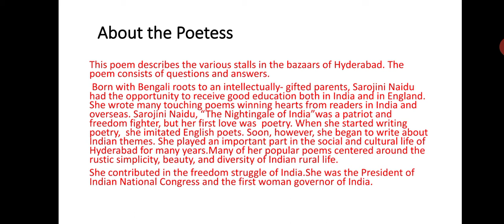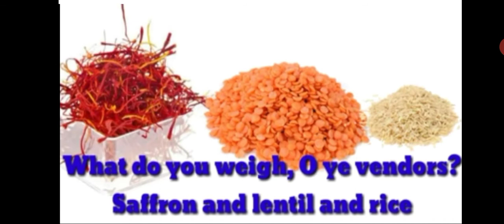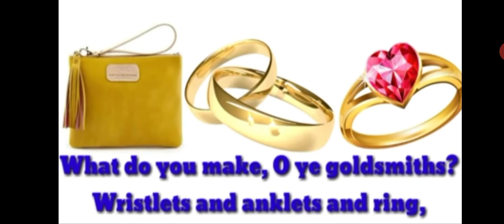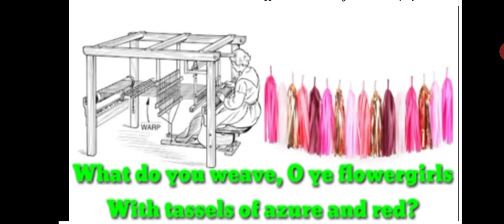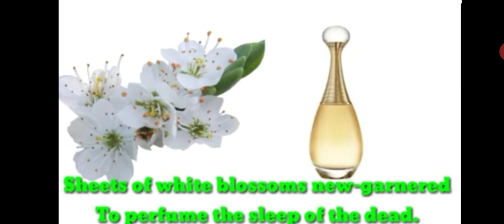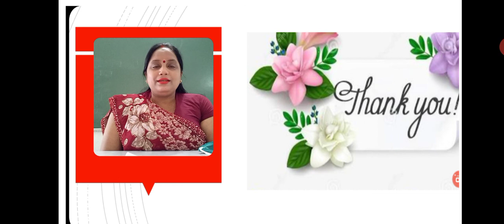Class 6 English Chapter 8- The Bazaar of Hyderabad